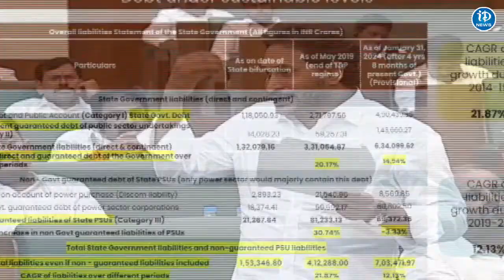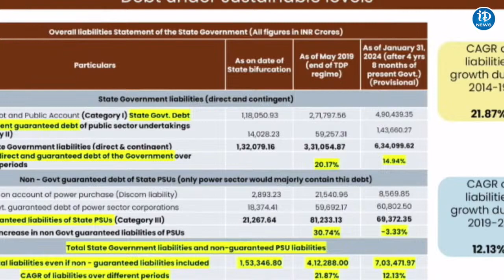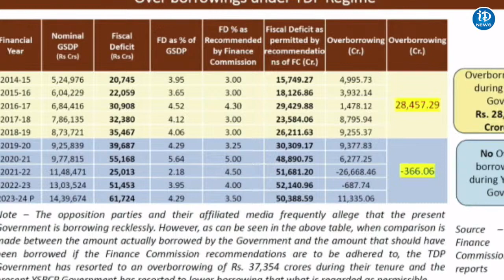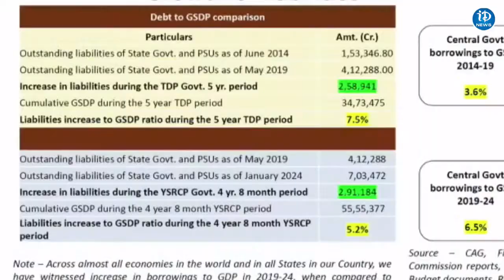AP Assembly Budget Session 2024 | Day 03 | CM YS Jagan | AP Assembly Budget Session 2024 iDream